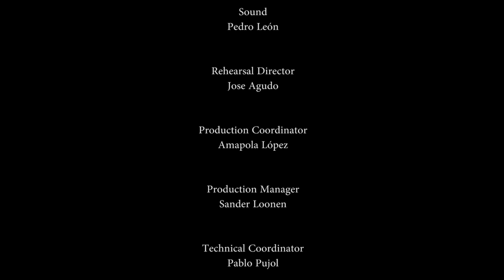TOROBAKA short trailer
The British Council and Prakriti Foundation are bringing to India Torobaka, a contemporary dance production between September and October 2015 as part of the 9th Park's New Festival.

Torobaka is a dance duet by Akram Khan (Kathak-contemporary, UK) and Israel Galván (Flamenco-contemporary, Spain). The show merges the individual artistic styles of the performers for a show that defies the boundaries of genre.